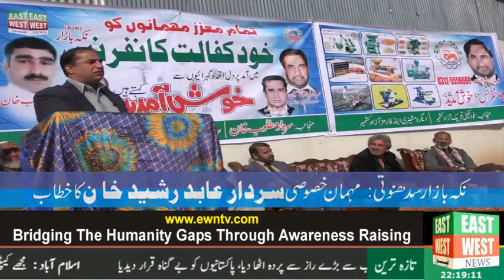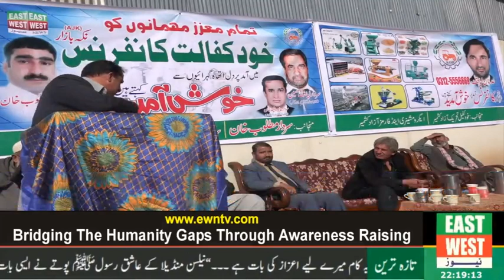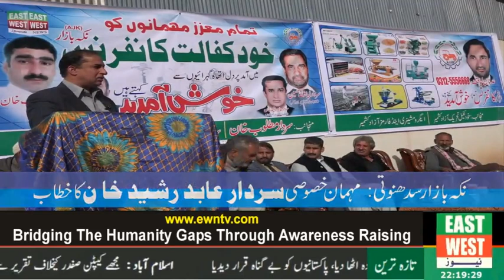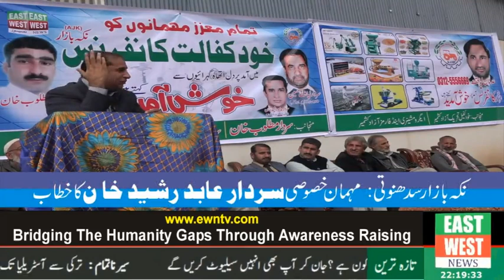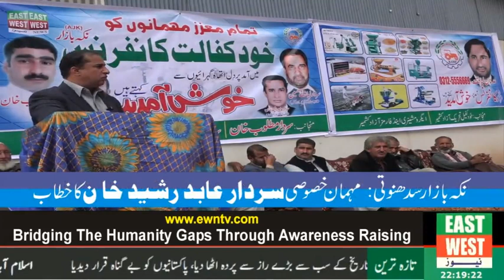Sardar Abid Rasheed addressing Khud Kafalat Conference Nakka Bazar, Sudhnoti, AJK